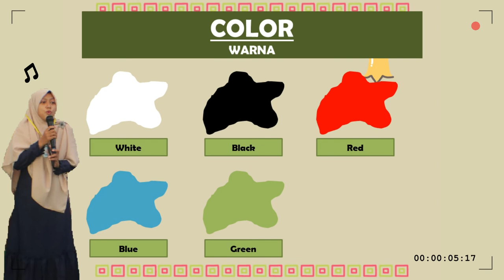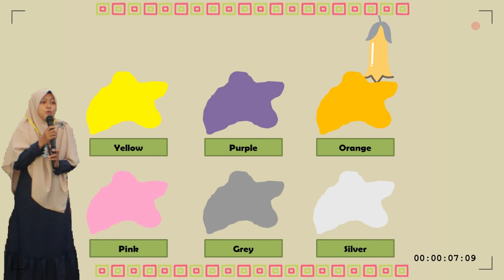COLOR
Materi hari ini mudah sekali tentang COLOR. Tugasnya :
1. Menyimak video dan beri komentar sebagai bukti kehadiran ( _Assalamualaikum Miss, I am Nina from grade 2B_ )
2. Color dihafalkan dan dilafalkan bahasa Inggrisnya
3. Kerjakan soal berikut ini ( *Gambar setelah pesan berikut ini* ) ➡️ disalin dan dikerjakan dibuku tulis lalu difoto dan dikirimkan ke sini

Wassalamu'alaikum warahmatullahi wa barokatu